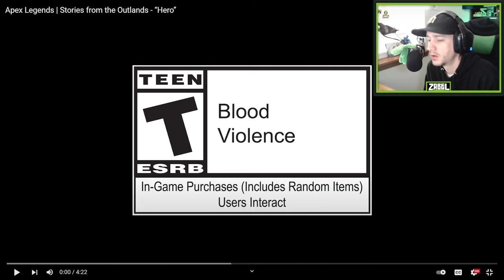Apex Legends Stories from the Outlands - Hero | Zabel Reacts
Newcastle WAS the hero of Harris Valley, but not really. Interesting video showing how Jackson "died". Really liked this one.

Catch the Stream Live:
- Streaming Random Nights On Twitch Between 9pm - 12 am PT.
- See you on the Spaceship!